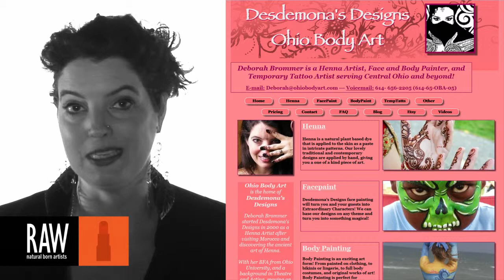Deborah Brommer at RAW:Columbus Pixels 02/26/2014